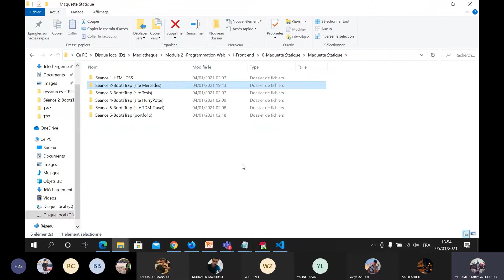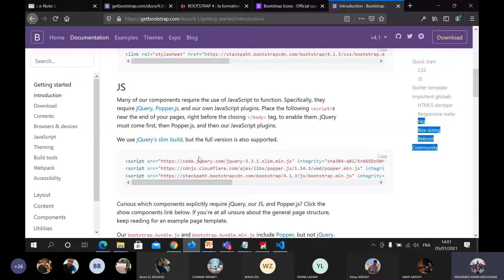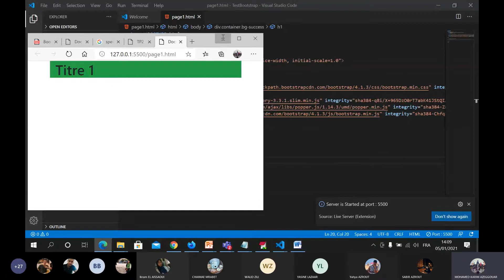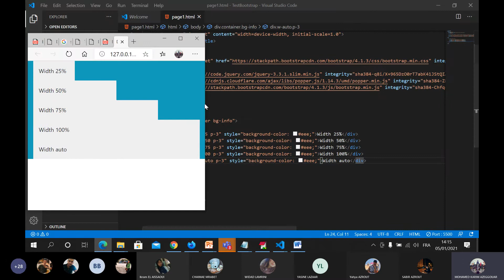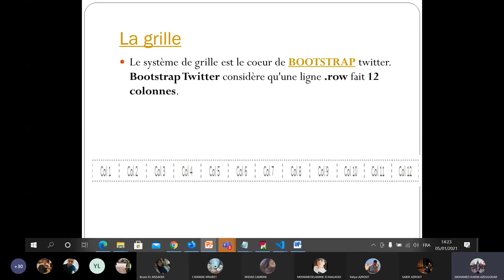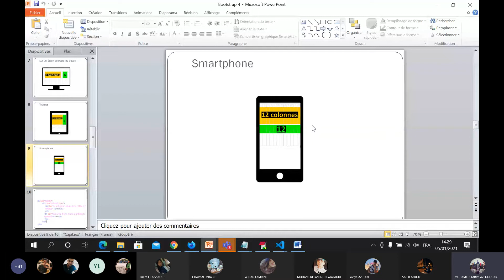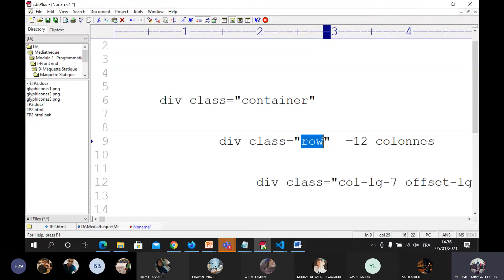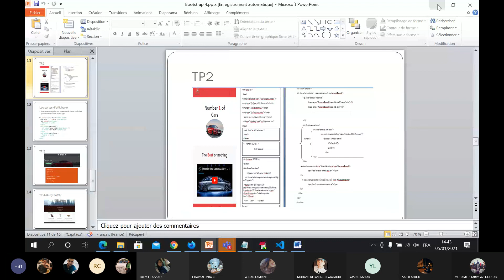2 Presentation Bootstrap